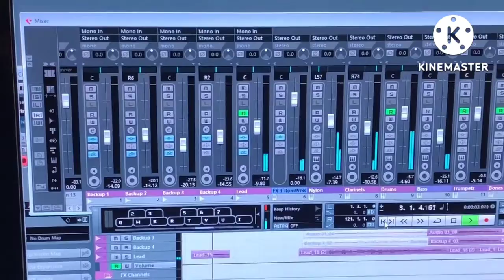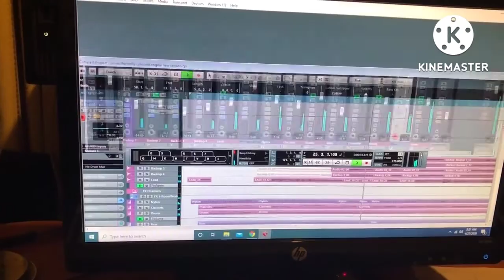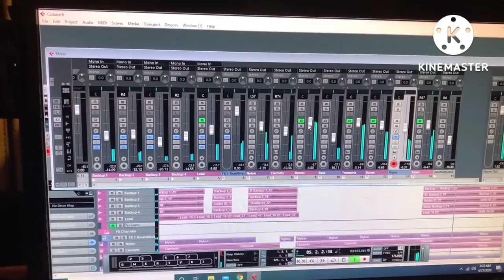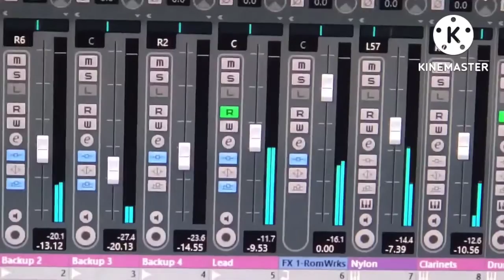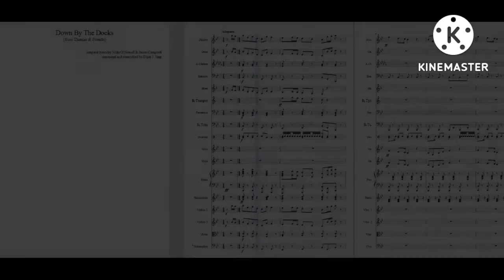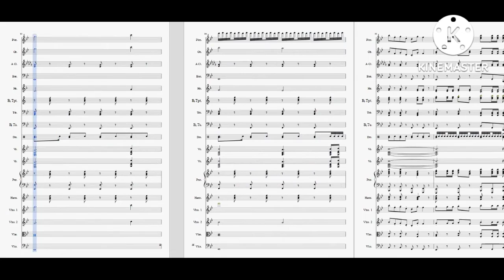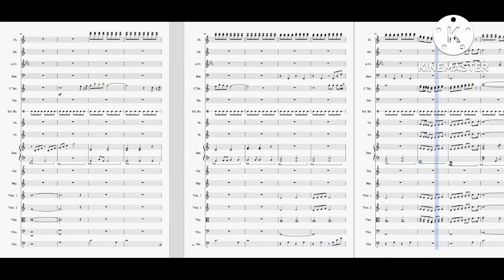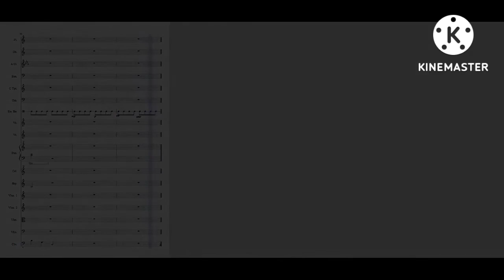Thomas And Friends Songs Vol 3